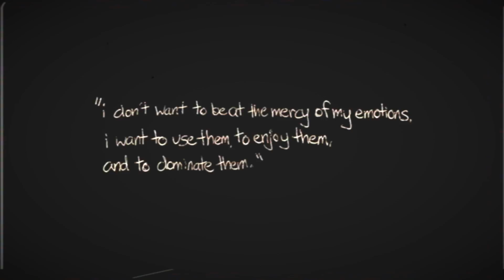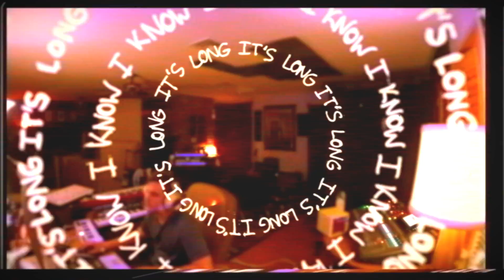Harrison Fjord -- Mercy [Official Video]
Filmed over a week of recording our upcoming tunes.

Lyrics:

It's the whites of the eyes
On the face in the portrait on my wall
I fold
I've left me

To find another way out
I put it out to be violent
I couldn't carry the fault for once
If one is one
Could we call it that?

Things I know and will forever
And I wish I won't
And I wish they'd grow heavy
And fall out of my head

I couldn’t take it anymore

I found my other way out
Between a flight and a weapon
And in a daze I'll form a sign
Or word or cry
And call it change

If you want to wake up
Then it's only for mercy
It's long
I know I know
It's long